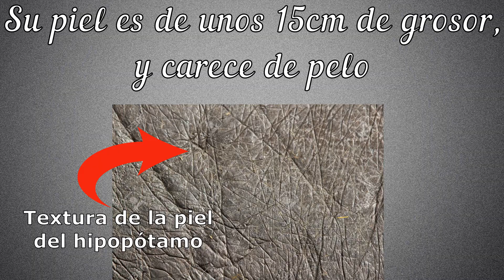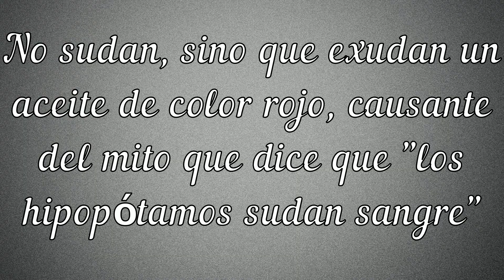**12 curiosidades sobre los hipopótamos**